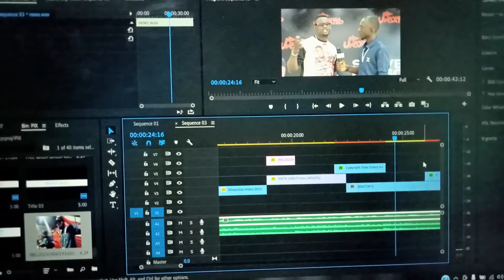INSIDE LIFE: PASTOR WEY COLLECT PERSON WIFE